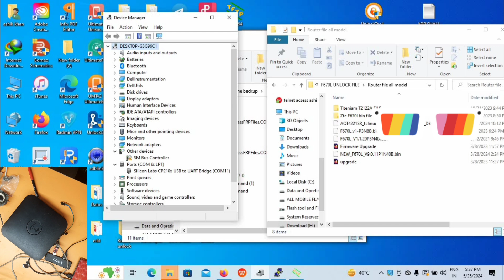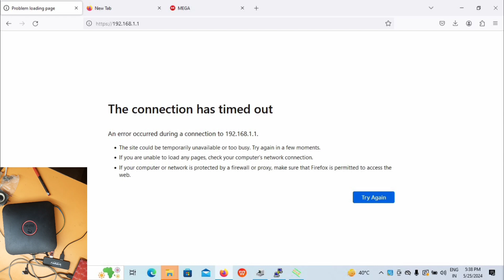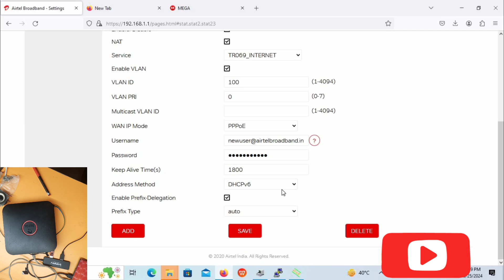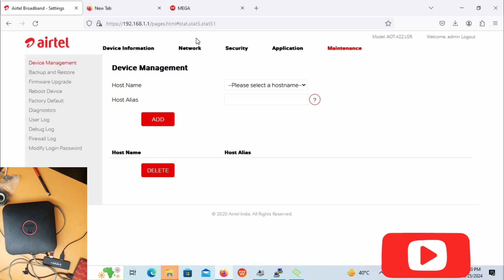Upgrade Sercomm Router AOT 4221SR: Expert Guide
Upgrade rcomm Router AOT 4221SR: Expert Guide

Hwo to upgrade Sercomm Router  AOT 4221SR || GPON ONT Airtel Xstream

Hello friends,

📵⚠️I get the video unlocked from someone else and then make a video of it and upload it. So all our videos are fake. I will tell you its solution. But unlocking is not a legal work. I upload fake videos just for the sake of uploading videos. You will not get the full unlock step in any of our videos for likes and subscribers.

Airtel Router Red Light Problem
How To Change Wifi Password Of Airtel Xstream Fiber
How To Reset Airtel Wifi
Airtel Fiber Internet Not Working
Airtel Fiber Password Forgot
Airtel Router Not Found
How To Reset Airtel Xstream Remote
How To Reset Wifi Router Airtel
How To Reset Wifi Router
How To Reset Wifi Router Password
Wifi Ko Reset Kaise Kare